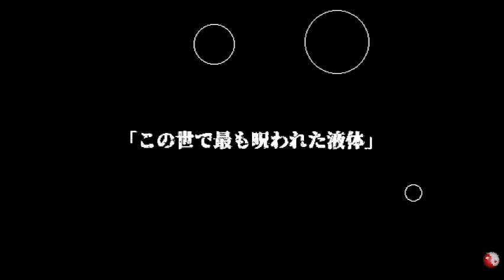Touhou 17.5: Gouyoku Ibun (v1.14) - Hard No Deaths Clear (Marisa)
And from an easy character, we go to an extremely jank one.

Marisa genuinely just doesn't feel very good to use.
Her dashes, while they deal damage, are a lot more jank, you have to commit to them a lot more. And also her attacking options are really weird. Either they got very small hitboxes or range, or they send Marisa all over the place.
Her spell can also break blue barriers just like Reimu's, however if you're at point blank, it'll miss entirely. Using it from a distance is much better, especially since you can slightly aim it.
Her absorb locks her in place on the ground, and makes her fall slowly in the air. In exchange, it's much bigger.

Also, this is the first story where you fight Kutaka. She has 4 spells, and all of them require a lot more understanding than most other bosses' attacks. For an unprepared player, she can be brutal, but with strats I came up with, she becomes a lot more manageable.
That said, I'm glad Kutaka is getting attention from ZUN. In this house we love and respect the chimken god.

0:00 - Intro

0:08 - Chapter 1 - Reimu Hakurei
1:38 - Chapter 2 - Yamame Kurodani
3:40 - Chapter 3 - Yuugi Hoshiguma
6:55 - Chapter 4 - Minamitsu Murasa
11:00 - Chapter 5 - Kutaka Niwatari
15:19 - Chapter 6 - Yuuma Toutetsu